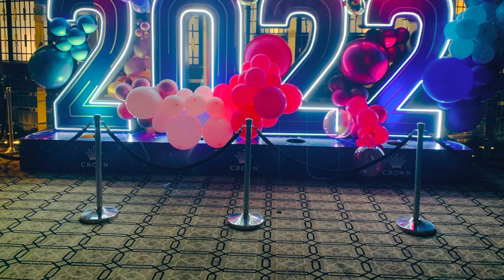Fireworks | Happy new year 2022 | Perth Western Australia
Travel with Suba .